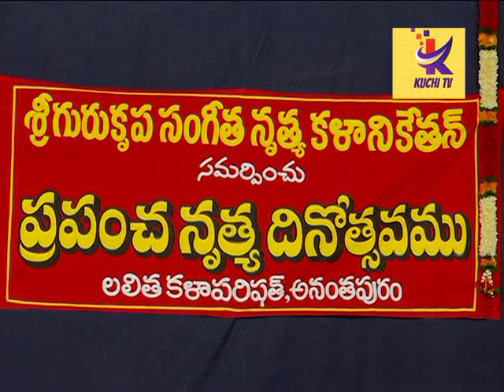ఇటీవల ప్రపంచ నృత్యదినోత్సవం సంధర్బంగా....అనంతచిన్నారులు